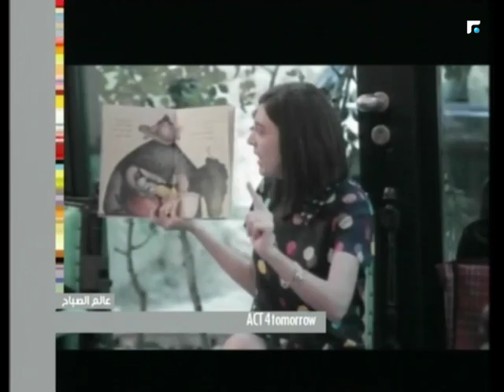عالم الصباح - فقرة عن "اليوم العالمي للغذاء" 17/10/2017